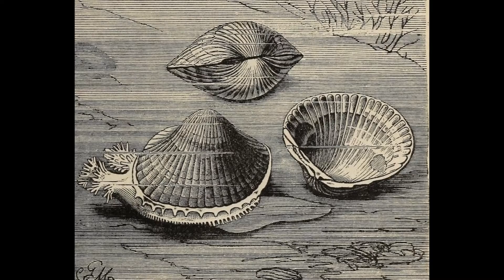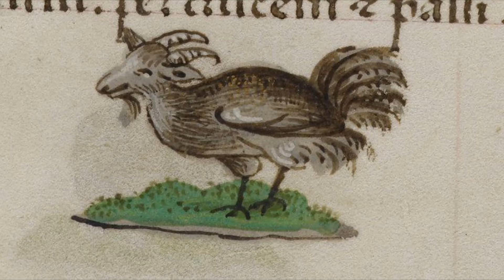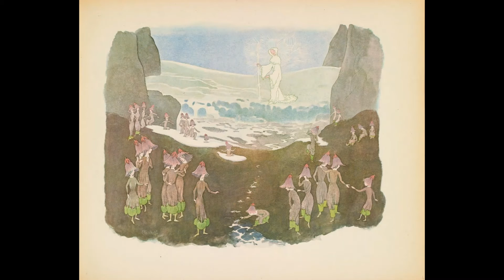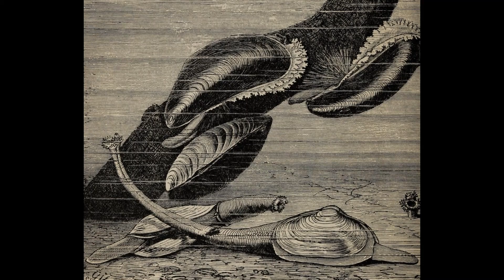Jardín Transpa (demo)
En el centro de la esfera